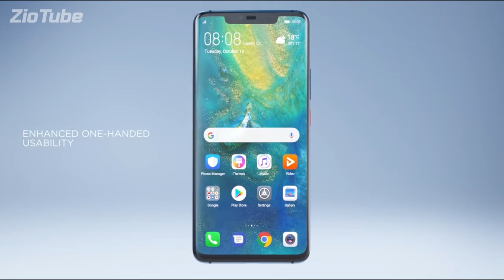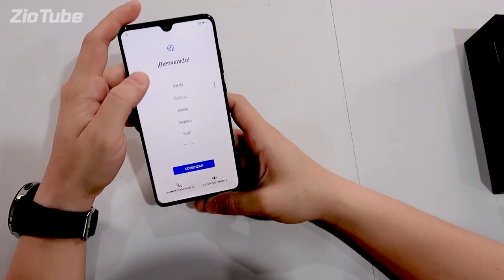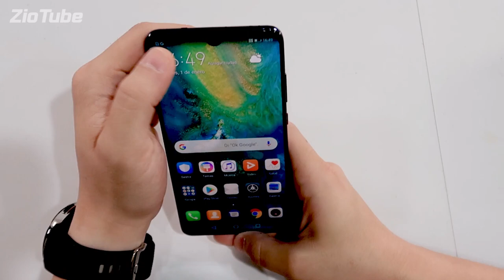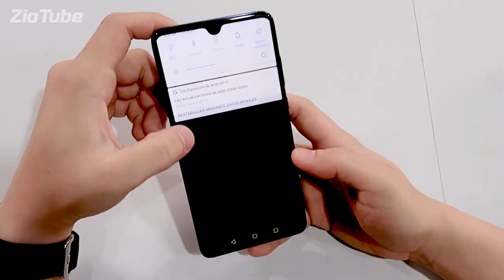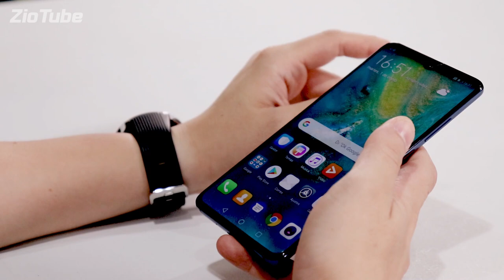Huawei mate 20 /unboxing en español